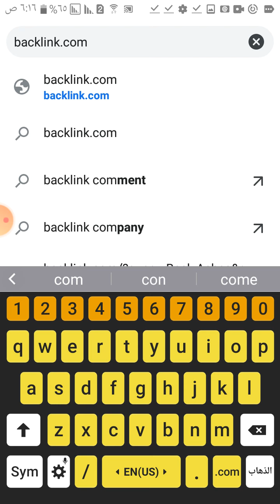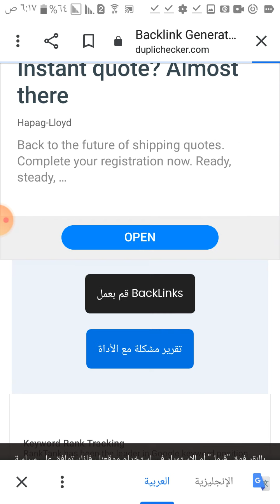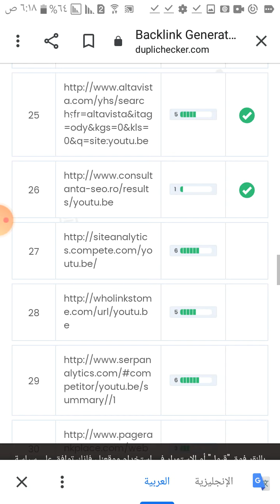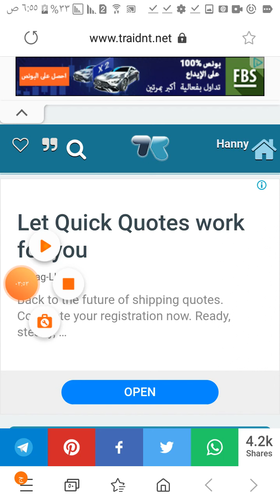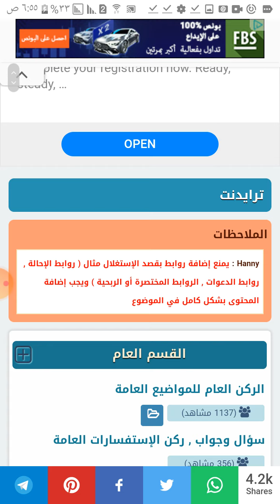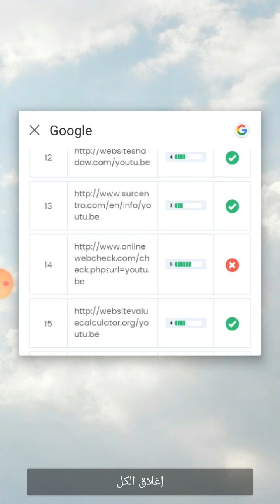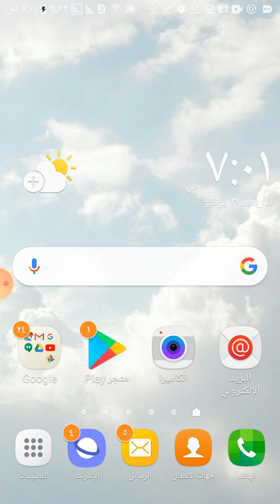كيفية ارشفة الفيديوهات عن طريق الباك لينك backlinks وذلك لزيادة المشاهدات لقناة يوتيوب youtube